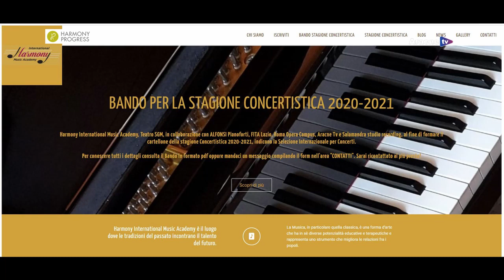per dire. – Puntata n. 1205 – Maurizio D’OVIDIO intervista il Trio ENEA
. per dire

Maurizio D'OVIDIO, Direttore artistico di Harmony International Music Academy, intervista il Trio ENEA.

Nell'ambito della Stagione Concertistica 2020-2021 organizzata da Harmony International Music Academy (sito e prodotta da Harmony Progress (sito

venerdì 28 maggio 2021 presso l'auditorium SGM di via Portuense a Roma, il Trio Enea formato dai giovani:
– Nicola POSSENTI, pianoforte
– Alice NOTARANGELO, violino
– Leonardo PIETRACCI, violoncello
vincitori come gruppo cameristico del "BANDO PER LA STAGIONE CONCERTISTICA 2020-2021" indetto dalla stessa Associazione Harmony International Music Academy, si sono esibiti in concerto, eseguendo i seguenti brani:

– Ludwig van Beethoven, Trio Op. 70 n. 1Sonata in do diesis minore Op 27 n.2
– Franz Schubert, Trio Op. 100